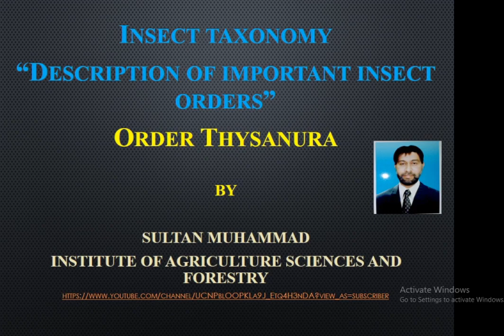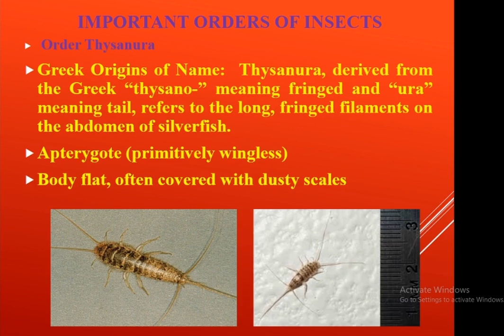Insect Classification, Order Thysanura | Forest Education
This video tells about the characteristics of insect order Thysanura and diagrammatic description of insects included in this order